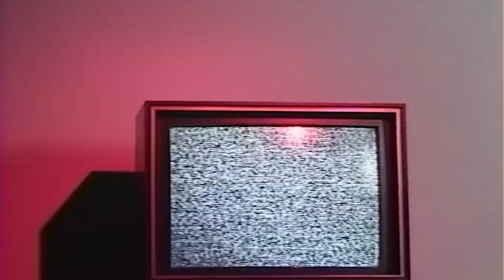Juketeo - Lester Rey, MoonDoctoR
Filmed and directed by Eschicano
Edited by Orión García
Additional edits by Chinchinys

Daners:
Taraja Echols
Kayla Kurns
Desiré Jones

Artist: Lester Rey, MoonDoctoR
EP Title: CCFX
Release Date: February 12th, 2021
Catalog No: DP0021
Label: Discos Peligrosa